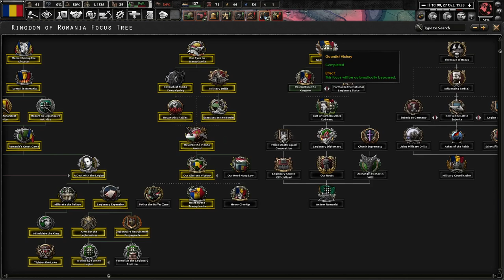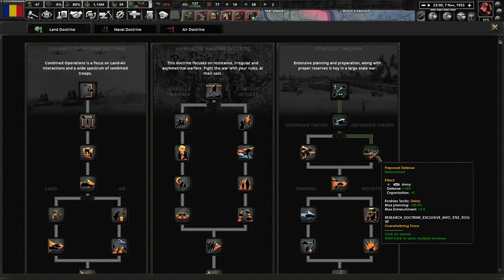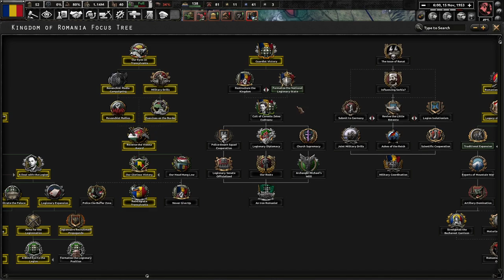National Daddyism Prevails! Thousand Week Reich, Romania #2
Romania has been gridlocked since the end of the 2nd World War. With the power of Germany waning, Romania has an opportunity to become the master of the Balkans. Down with Hungary, and long live Greater Romania!